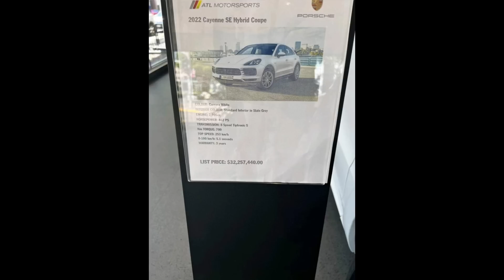ORAINE WRIGHT RICH N FAMOUS LIFESTYLE //HOW DANCERS SHOULD COLLECT ROYALTIES PT 2